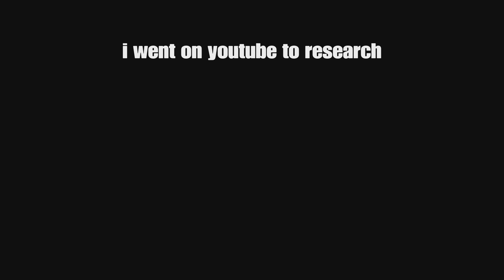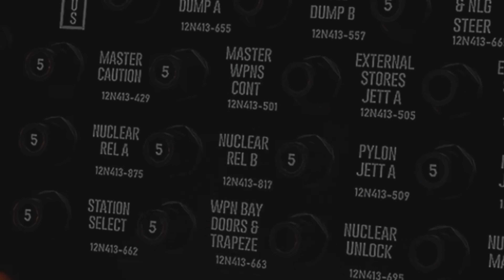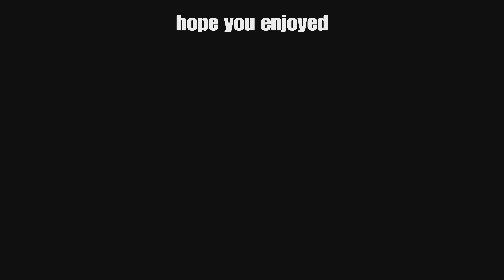STOCK OP ARDVARK GRIND EXPERIENCE | War thunder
The ardvark (f111) is the newest jet for usa. and today we will stockgrind it. while using it as a op fighter because even tho it can carry an insane amount of bombs and nuclear. 5 gunpod experience is alot more fun lol.

Ignore